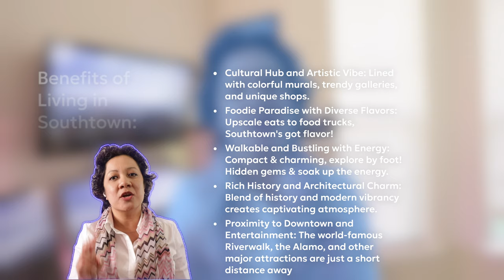Discover the Gems of San Antonio: Exploring Neighborhoods!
San Antonio Homes 2024!  Redbird Ranch, Alamo Ranch, Southtown! Which is Right for You?
Excited to talk about the possibilities of moving to San Antonio, Texas? 🌟 Tap the link below to schedule your personalized call with one of our team members and discover all the wonders San Antonio, TX the Alamo City also known as Military City USA has to offer! 🏙️
🏡 Homes for Sale in San Antonio Texas  👀

FINDING YOUR FOREVER HOME IN SAN ANTONIO AND ALL SURROUNDING AREAS

The Garza Home Team at RE/MAX North- San Antonio, is more than a real estate agent looking for real estate transaction. They are dedicated professional agents that are truly passionate about assisting you whether your selling your home or buying your new dream home. They are agents who understand their clients’ needs and wants. Making decisions, whether for buying or selling, you need only the BEST! You need someone that genuinely cares about you and insures you are happy.

The Garza Home Team understands that your home is an important part of your life, it houses your family, it’s where memories are and were made and it provides for your future. Since 2002, they have been building a wealth of experience and knowledge in the highly sought after areas of San Antonio, Helotes, Boerne, Fair Oaks Ranch, Bulverde, Cibolo, Schertz, New Braunfels and surrounding areas.

CORE VALUES:

Integrity — The Garza Home Team will always provide you with honest, carefully considered advice. They will ensure you make clear decisions and the right choices. Your success is paramount and is principal driver for The Garza Home Team.

Professionalism — Real Estate is The Garza Home Team’s passion and demands their focus. They strives to provide a high level of personalized service, whether you are buying or selling your home.

Expertise — Service and integrity is where The Garza Home Team stands apart. They have a depth of local knowledge and an eye for opportunities. The Garza Home Team is your real estate source and solution.

OUR MISSION:

The Garza Home Team’s mission is to provide the highest level of service to all clients when buying or selling.

00:00 Introduction
00:10 San Antonio Diverse Community
00:21 San Antonio Real Estate Agent?
00:33 Reach out to The Garza Home Team at RE/MAX North San Antonio
00:57 Redbird Ranch
01:17 Alamo Ranch
01:34 Stone Oak
01:46 Southtown
02:10 San Antonio Realtor